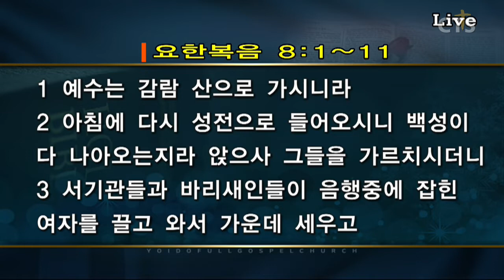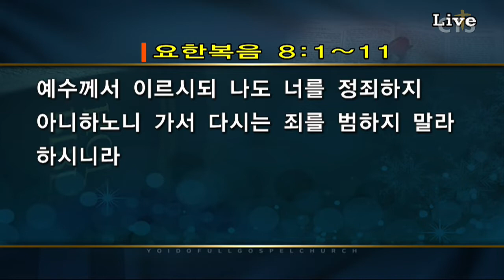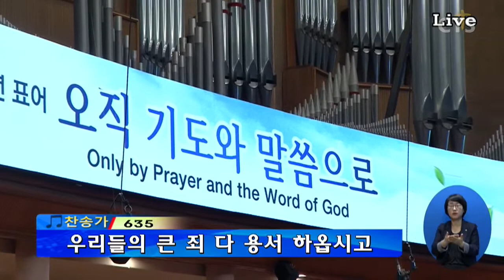조용기목사 설교_여의도순복음교회 나도 너를 정죄하지 아니하노니 가서 다시는 죄를 범하지 말라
나도 너를 정죄하지 아니하노니 가서 다시는 죄를 범하지 말라
요한복음8:1-11
1. 예수는 감람 산으로 가시니라

2. 아침에 다시 성전으로 들어오시니 백성이 다 나아오는지라 앉으사 그들을 가르치시더니

3. 서기관들과 바리새인들이 음행중에 잡힌 여자를 끌고 와서 가운데 세우고

4. 예수께 말하되 선생이여 이 여자가 간음하다가 현장에서 잡혔나이다

5. 모세는 율법에 이러한 여자를 돌로 치라 명하였거니와 선생은 어떻게 말하겠나이까

6. 그들이 이렇게 말함은 고발할 조건을 얻고자 하여 예수를 시험함이러라 예수께서 몸을 굽히사 손가락으로 땅에 쓰시니

7. 그들이 묻기를 마지 아니하는지라 이에 일어나 이르시되 너희 중에 죄 없는 자가 먼저 돌로 치라 하시고

8. 다시 몸을 굽혀 손가락으로 땅에 쓰시니

9. 그들이 이 말씀을 듣고 양심에 가책을 느껴 어른으로 시작하여 젊은이까지 하나씩 하나씩 나가고 오직 예수와 그 가운데 섰는 여자만 남았더라

10. 예수께서 일어나사 여자 외에 아무도 없는 것을 보시고 이르시되 여자여 너를 고발하던 그들이 어디 있느냐 너를 정죄한 자가 없느냐

11. 대답하되 주여 없나이다 예수께서 이르시되 나도 너를 정죄하지 아니하노니 가서 다시는 죄를 범하지 말라 하시니라]